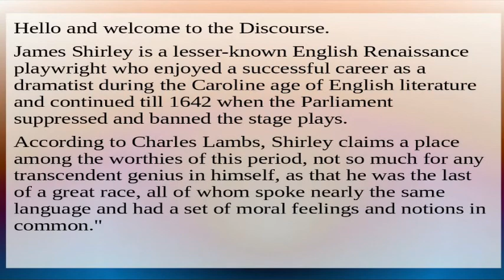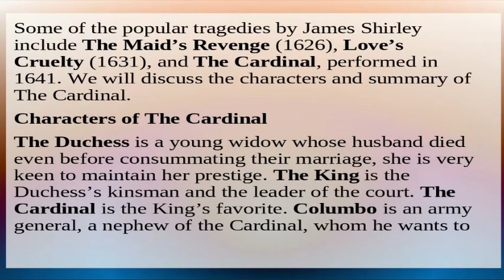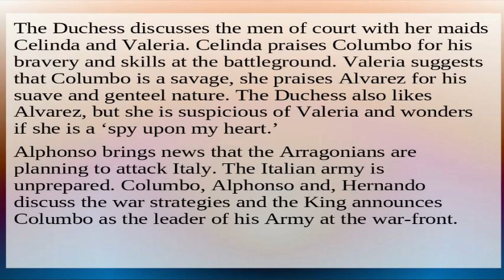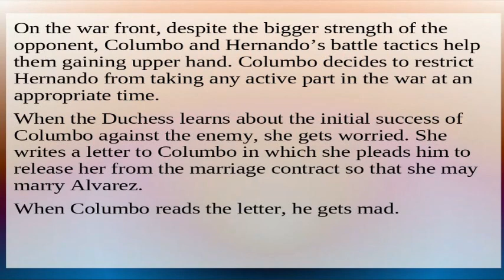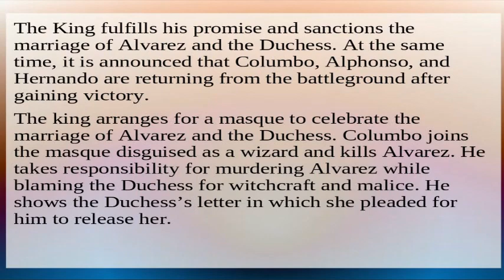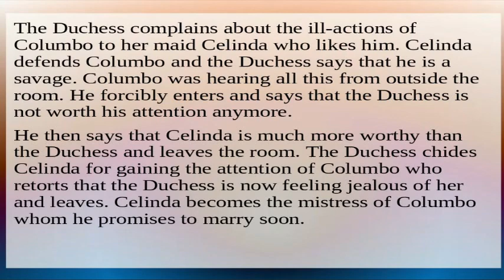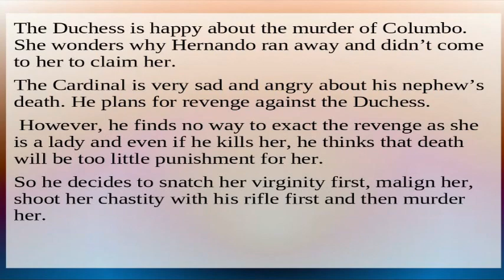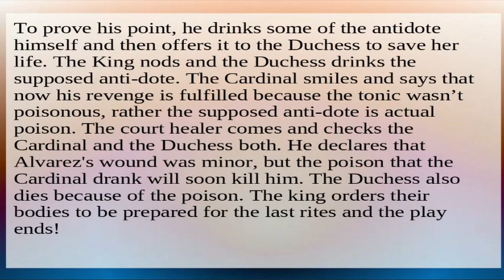James Shirley Life and Works | The Cardinal by James Shirley Characters, Summary, Analysis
James Shirley is a lesser-known English Renaissance playwright who enjoyed a successful career as a dramatist during the Caroline age of English literature and continued till 1642 when the Parliament suppressed and banned the stage plays. According to Charles Lambs, claims a place among the worthies of this period, not so much for any transcendent genius in himself, as that he was the last of a great race, all of whom spoke nearly the same language and had a set of moral feelings and notions in common." James Shirley was born in 1596 and died in 1666. He began as a dramatist in 1624 at the age of 28.

Shirley produced tragedies, city comedies, and tragicomedies with equal aplomb. Some of his major city comedies include The Witty Fair One, first performed in 1629, Hyde Park, first performed in 1632, and The Lady of Pleasure, first performed in 1635.

The Witty Fair One is a city comedy that broke the humor comedies pattern during the Jacobean age. This play is considered as the bridge of evolution between the humor comedies of Ben Jonson’s age and the Restoration age comedies of Wycherley and Congreve.

Hyde Park contains elements of naturalism. The Lady of Pleasure, like other dramas of Shirley, contains three plots, the main plot and two sub-plots. Shirley also used Thomas Kyd’s style of creating parallel contrasting characters namely Celestina and Aretina. Aphra Behn later used some elements and plotline of The Lady of Pleasure for her own drama The Lucky Chance during the Restoration period which was staged in 1686.

Some of the popular tragedies by James Shirley include The Maid’s Revenge (1626), Love’s Cruelty (1631), and The Cardinal, performed in 1641. We will discuss the characters and summary of The Cardinal.
So this is it about The Cardinal and James Shirley, the last of the great dramatists of the Jacobean and Caroline age. Now we will start discussing the works of Metaphysical poets in upcoming sections as we strive to offer a complete course for the preparation of UGC NET English literature, NTA NET English literature, PGTRB English,, SET English literature, TGT PGT English, GATE English Literature, and other exams.. Please stay connected with the Discourse, Thanks, and Regards!